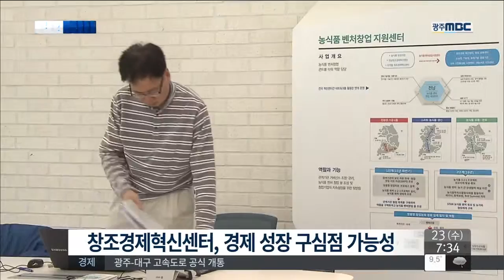[뉴스투데이]"지역경제, 돌파구를 찾아라"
◀ＡＮＣ▶
올 한해 광양만권은
지속된 경기 침체로 어려운 여건 속에서도
돌파구를 찾기 위한 다양한 노력들이
일부 성과로 이어진 한 해로 평가됩니다.

◀ＥＮＤ▶
◀ＶＣＲ▶
국제 철강 경기가 지속적으로 악화되고
포스코 건설 비리 의혹까지 더해지면서
올 한해 포스코 광양제철소는
위축될 수 밖에 없었습니다.

이에 신임 회장 체제 아래 포스코 광양제철소는
5대 혁신안을 내놓고
극한의 체질 개선에 나섰지만
지역 경제 전반이 크게 위축되는 결과를
초래했습니다.

광양항도 국내외 경쟁이 치열해 지고
정부의 투포트 정책까지 사실상 실종되면서
또 한번 위기에 내몰렸습니다.

컨테이너 처리 물동량이 인천항에 밀리면서
국내 2위 항만 자리를 내줘야 할 처지에
놓였습니다.

그나마 다행스러운 점은 최근
광양항을 국내 최대 산업클러스터항이자
동북아 자동차 환적 허브로 육성하겠다는
정부의 중장기 발전 전략이 마련됐다는 부분입니다
◀ＩＮＴ▶
(우리 발전 전략 상으로는 300만TEU 달성 싯점을 2022~23년 정도로 보고 있는데 우리 입장에서는 이 발전 전략을 최대한 활용해 시너지 효과를 모아 2018~19년까지는 달성하려고 우리 PA차원에서는 혼신의 노력을 다할 계획입니다.)

불황의 그늘 속에서 여수산단에 대한
정부의 혁신산단 지정은
연구 혁신 역량 강화와
근로 환경 개선 사업을 위한
새로운 기반이 됐습니다.

여수와 광양에 각각 개소한 창조경제혁신센터도
짧은 기간이지만
지역의 경제 성장을 견인하는 구심점으로
가능성을 확인할 수 있었습니다.
◀ＩＮＴ▶
(전남의 유관기관과 같이 호흡을 해서 창업에
대해서 신경을 쓰도록 할 것이고 그 분들하고
결국엔 서로가 융합하는 부분이 가장 성과를 극
대화하는 지름길이라 생각합니다.)

광양 세풍산단 조성 사업은
PF와 주민 보상 문제 등을 놓고
진통 끝에 첫삽을 뜰 수 있었습니다.

광양 세풍산단 조성 사업으로
기능성 화학 소재 클러스터 조성을 통한
광양만권 경제 발전의 기대감도 커졌습니다.

좀처럼 호전될 줄 모르는 경제 여건 속에서도
올 한해 광양만권 경제계는
새로운 돌파구를 찾아내기 위해
분투하며 새로운 시도에 주저하지 않았던
한 해로 평가됩니다.